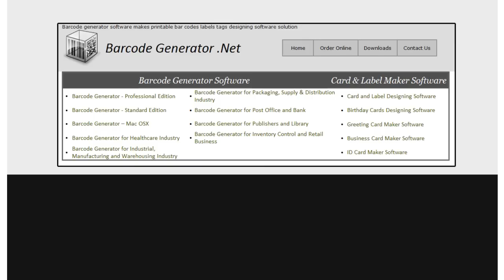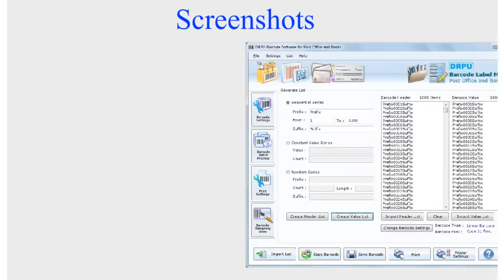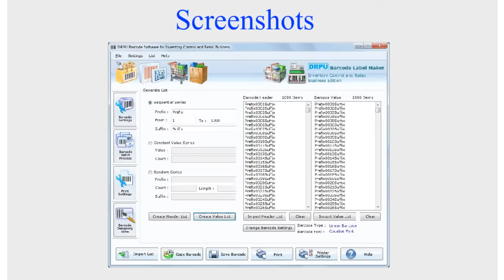Free barcode generator software download freeware 2d bar code linear code creator maker tool